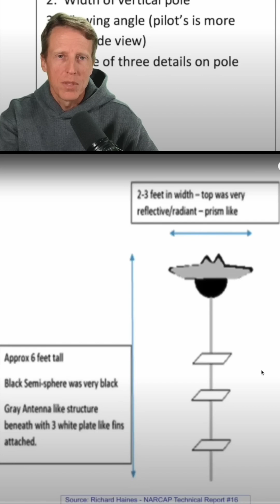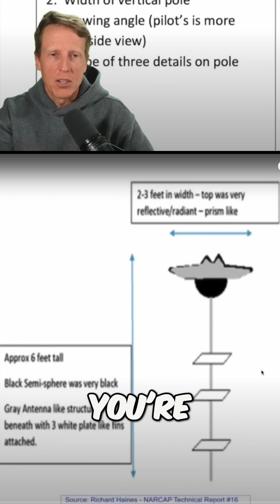Unlocking Gravity: The Science Behind Extreme Maneuvers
Watch Shocking UAP at Mach 4+ for the full video!